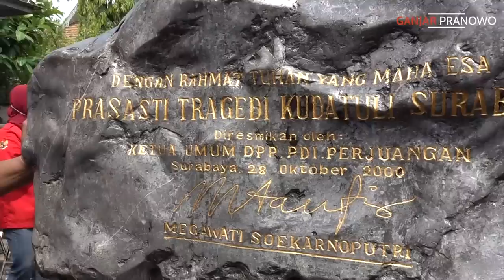PERJUANGAN DIMULAI DARI PANDEGILING, SURABAYA